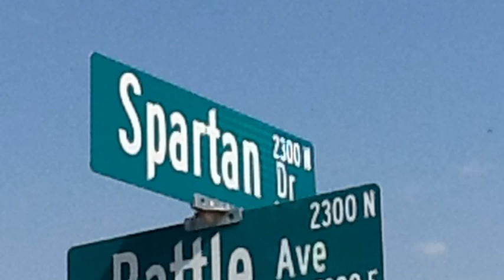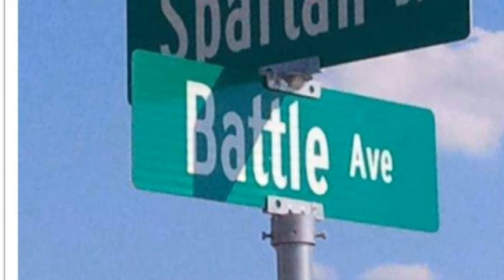Battle Community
description